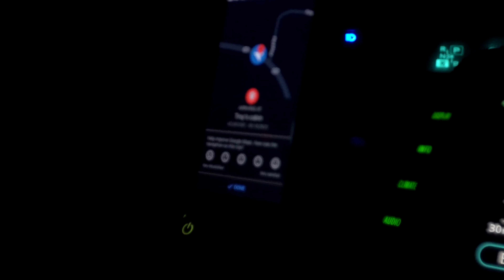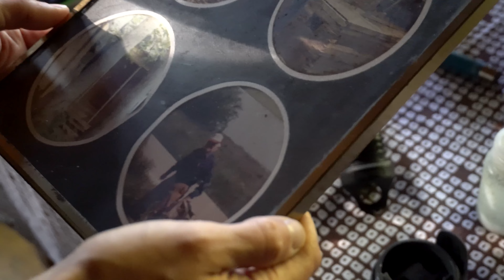Cross Country Road Trip 2020 (Part 3 of 5) - South Dakota to Massachusetts